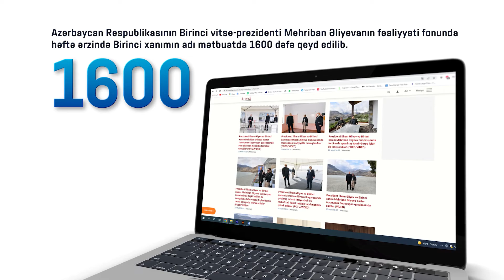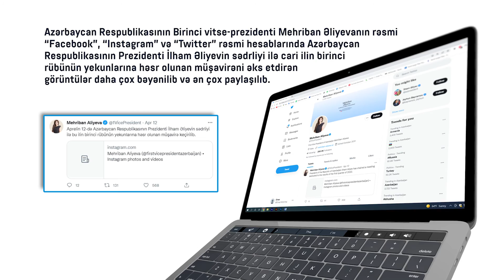BİRİNCİ VİTSE-PREZİDENT MEHRİBAN ƏLİYEVANIN FƏALİYYƏTİNƏ DAİR AXTARIŞLARIN GÖSTƏRİCİLƏRİ